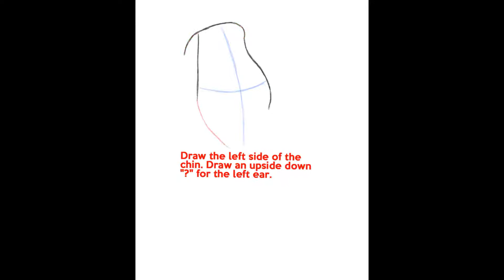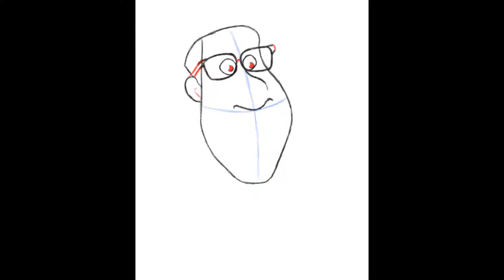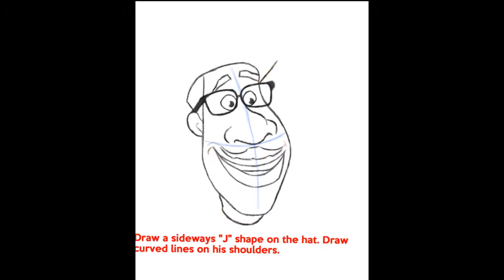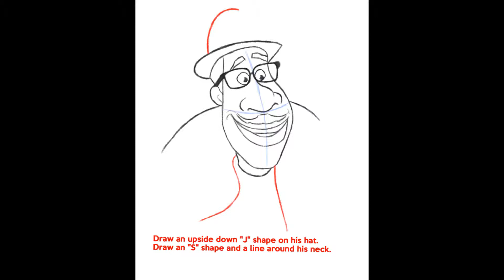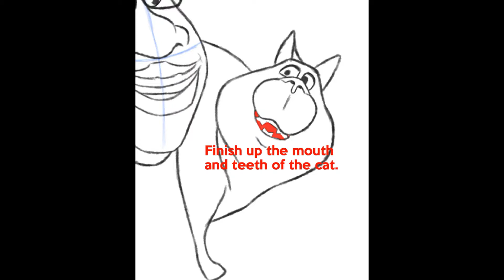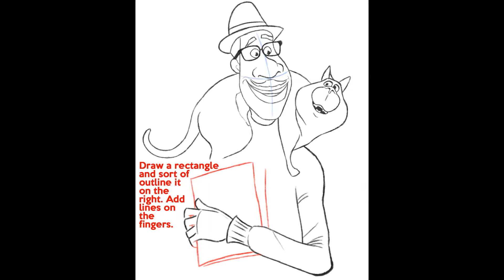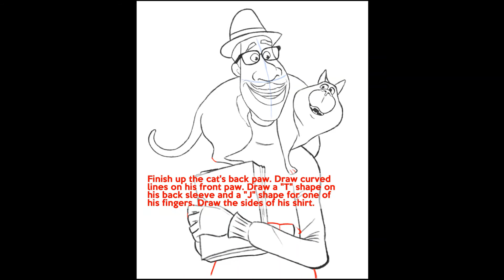How to Draw Joe Gardner and Mr. Mittens from Pixar's Soul Easy Step by Step Drawing Tutorial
This drawing tutorial will teach you how to draw
Joe Gardner and Mr. Mittens from Pixar's Soul Easy Step by Step Drawing Tutorial